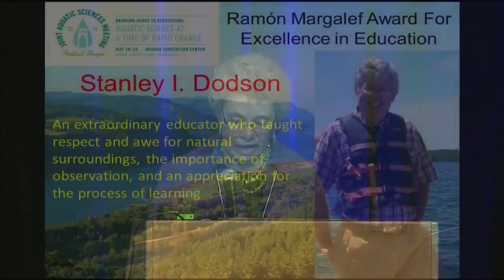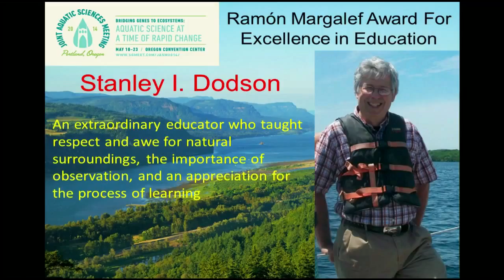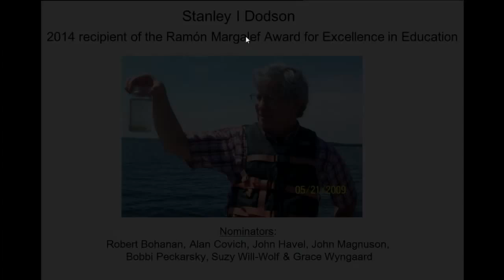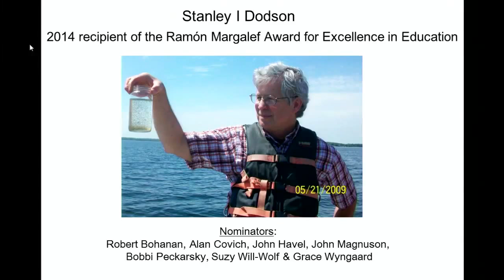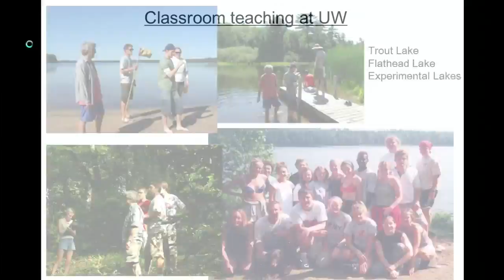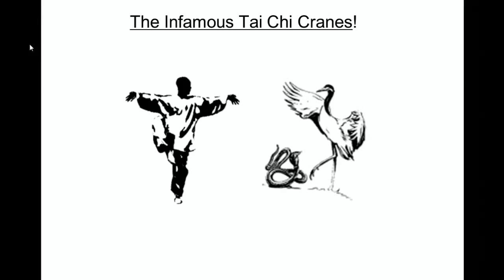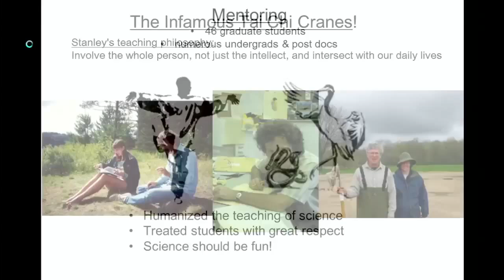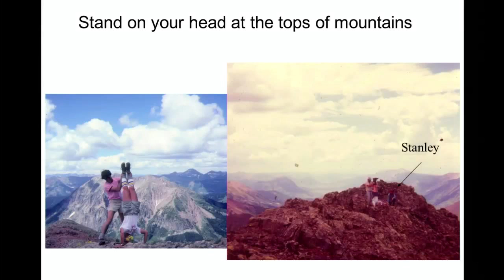2014 JASM Intro and ASLO Margalef Award for Stanley Dodson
Presentation of the 2014 ASLO Ramon Margalef Award for Excellence in Education, which was awarded posthumously to Stanley Dodson, an extraordinary educator who taught respect and awe for natural surroundings, the importance of observation, and appreciation for the process of learning.